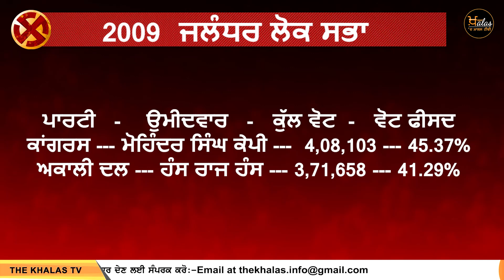KHAS REPORT - Jalandhar ਦਾ 30 ਸਾਲਾਂ ਦਾ ਇਤਿਹਾਸ - 1993 ਤੋਂ ਹੁਣ ਤੱਕ ਕਿਸਦਾ ਰਿਹਾ ਕਬਜ਼ਾ ? | THE KHALAS TV